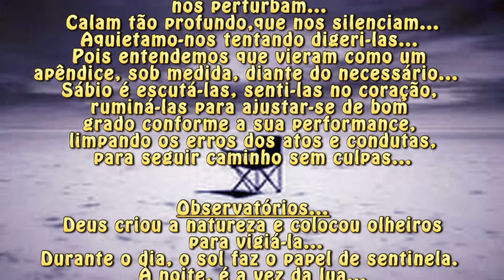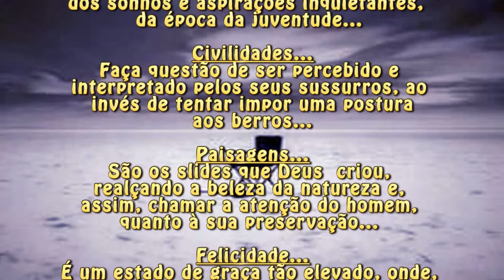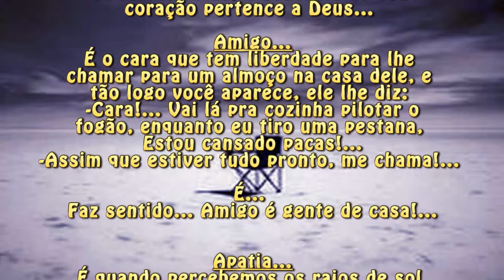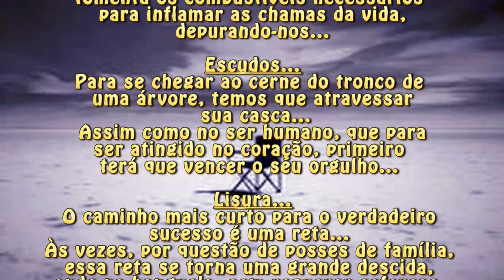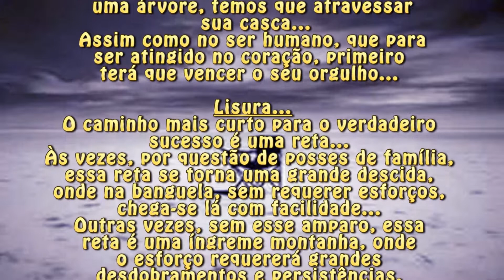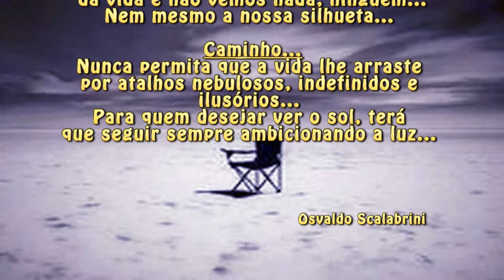O SILÊNCIO DAS PALAVRAS CONTIDAS, CONCEITOS, DEFINIÇÕES, PENSAMENTOS, UM DEDO DE PROSA CAIPIRA,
O silêncio das palavras condtidas, Conceitos, Definições, Pensamentos